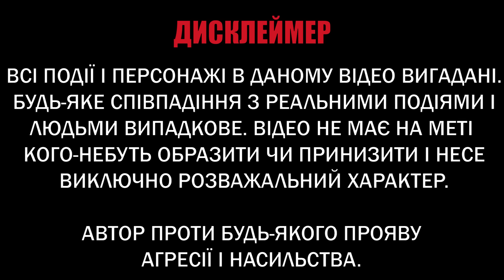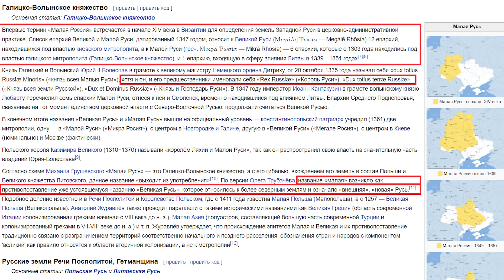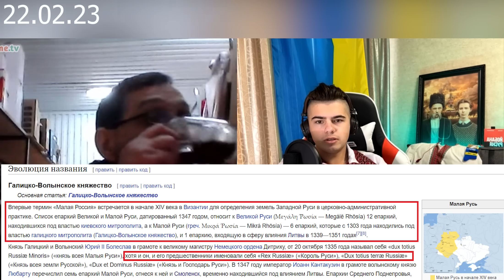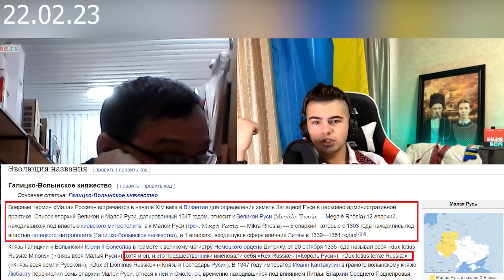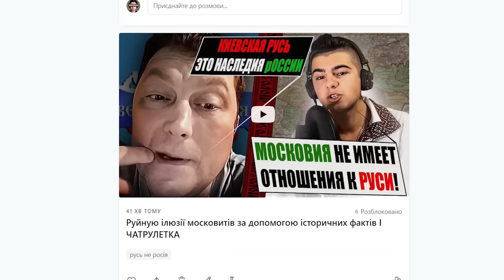Істерика московита від фактів про Малу Русь і короля Данила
Книгу-сувенір можна замовити через мій інстаграм та телеграм.

МоноБанк
Номер: 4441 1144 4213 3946

ПриватБанк
Номер: 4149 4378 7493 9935